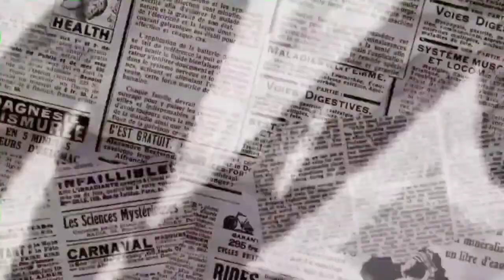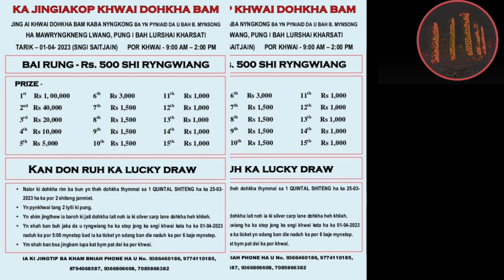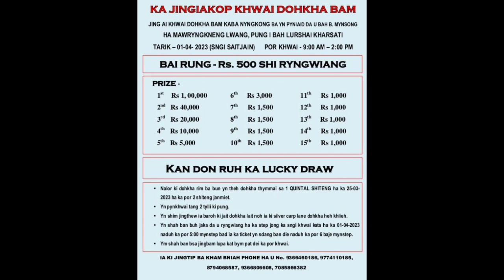TANG 500 KA BAIRUNG PHIN IOH 1LAKH TYNGKA JINGIAKOP KHWAI DOHKHA HAKA 1-4-2023 HA MAWRYNGKNENG